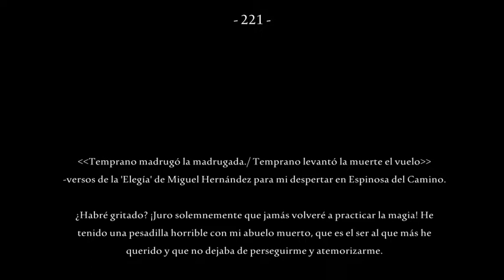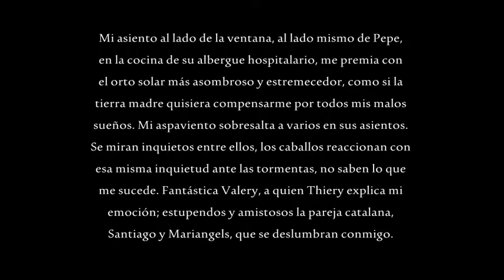221. El despertar en Espinosa del Camino